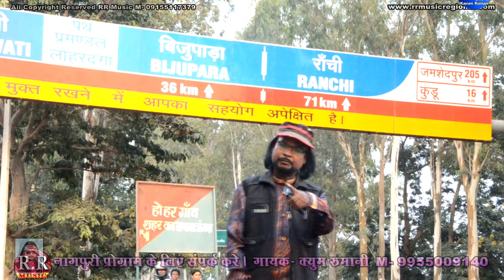नवा टीसन | NAWA TISHON | Singer- Kayum Rumani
Actor- Kayum Rumani, Bulbul & Sweety
Singer & Lyrics- Kayum Rumani
Director- Kayum Rumani
Camera- Vijay Halchal
Producer- RR Music
Recording Studio- Jhollywood
Editor & RR Music Owner- Ranjit Ranjan M- 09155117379

Contact RR Music- Raju Ranjan & Ranjit Ranjan M- 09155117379, 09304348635

हमारे channel के गानो का DJ Remix बनाना एवम इसके video को YouTube में re-upload करना और local TV  Channel  में बिना अनुमति के ब्रॉडकास्ट करना गैरकानूनी है | अतः आप से अनुरोध है की ऐसा न करे वरना आप के ऊपर कानूनी करवाई हो सकती है जानकारी के लिए सम्पर्क करे M- 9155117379